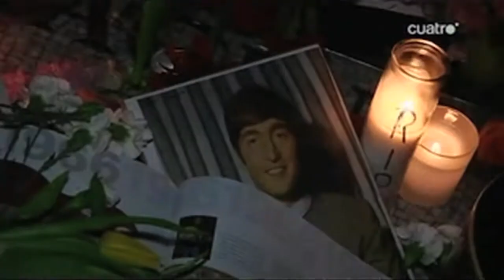CALLEJEROS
Martin Rosete is interviewed in the program Callejeros Viajeros in Cuatro TV. Special Episode NY.